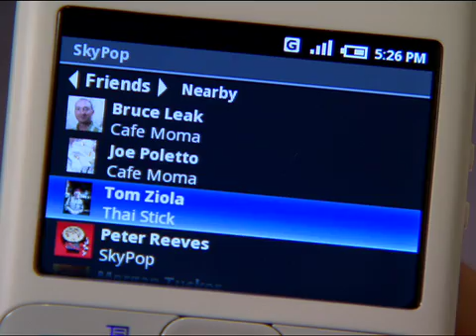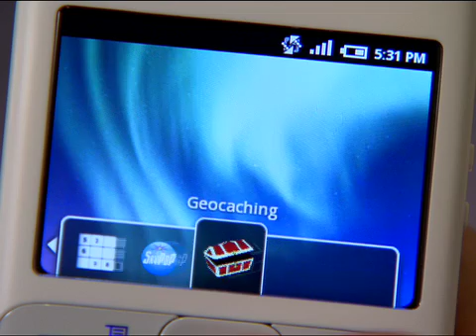Skypop on Android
Bruce Leak and Timo Bruck from SkyPop demo a couple of their new applications for Android.